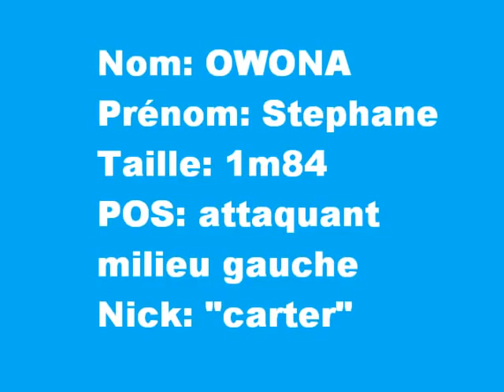stephane owona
show time